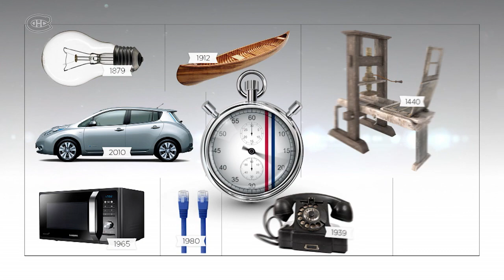Before/After Chucky - with Carey Price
Carey Price tries to pinpoint Alex Galchenyuk’s place in pop culture history.